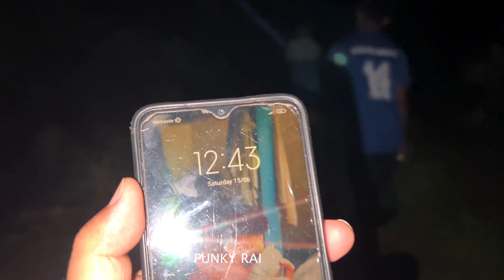हेर्नुहोस रातिको १२ बजे एति धेरै पाहा, माछा मारियो || TOAD HUNTING AT NIGHT INTO HIMALAYAN RIVER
याहाहरु सम्पूर्ण मित्रहरुलाई यस Punky Rai YouTube च्यानलमा हार्दिक स्वागत गर्दछु। यदि अहिलेसम्म तपाईंहरुले यस च्यानललाई SUBSCRIBE गर्नुभएको छैन भने कृपया SUBSCRIBE गरी नजिकै रहेको घण्टी पनि दबाउनुहोस् किनभने समय सापेक्ष अनुसारका नयाँ-नयाँ ज्ञान बर्धक, मनोरञ्जनका भिडियोहरु सबैभन्दा पहिला तपाईंले प्राप्त गर्न सक्नुहुन्छ। धन्यवाद !

Hello Namaste everyone, my name is Punky Rai and I'm based in Khotang, Nepal ! On my channel you’ll see an inside look of my life. Ill be sharing all my personal and professional memories with you all. Love you all.

यस च्यानल मा रहेका Videos हरु कपि, Download गरी अन्य Channel मा upload गरेको पाएमा प्रचालित कानुन बमोजिम कडा भन्दा कडा कारबाही गरिनेछ । Punky Rai